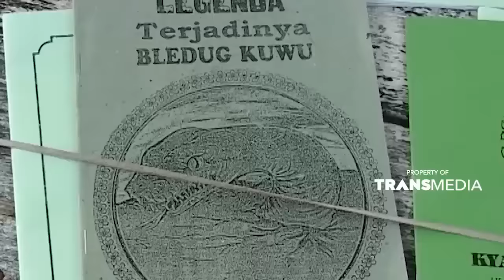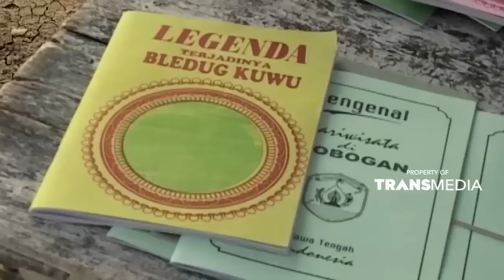Hamparan lumpur yang sangat unik ini bernama bledug kuwu | JELANG SIANG